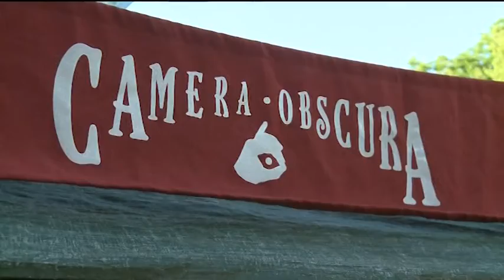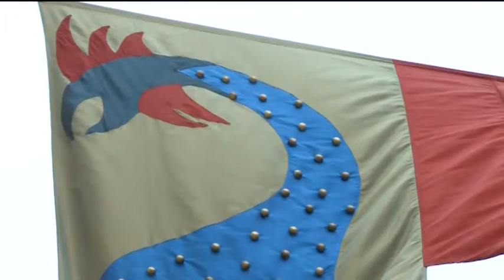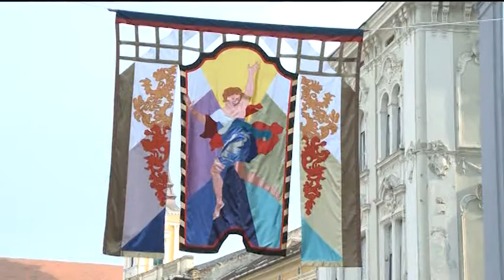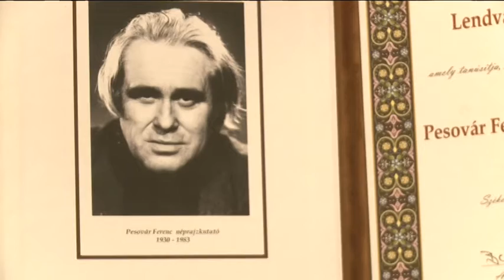180515 Paletta magazin Falvay Miklós